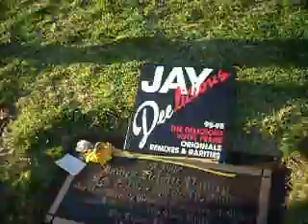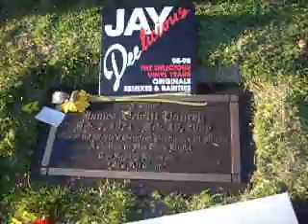Scatterbrain And Dilla Still Shinning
Uncle Herm visits Dilla's grave and Scatterbrain shows up with brush and polish